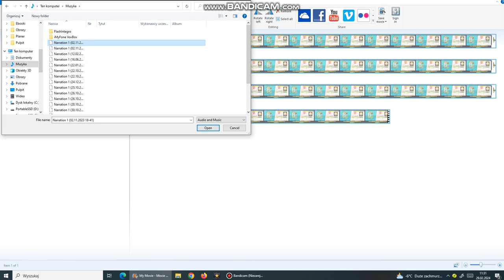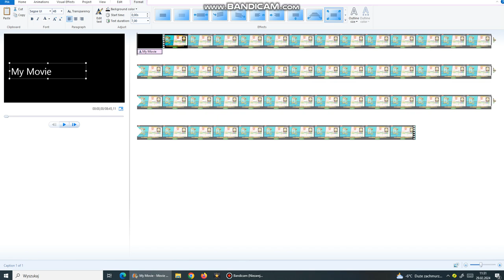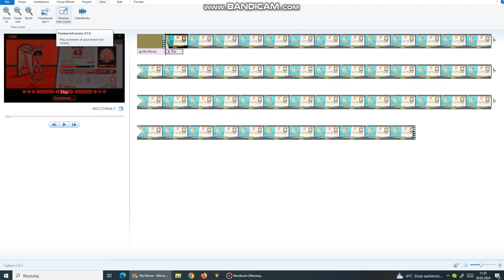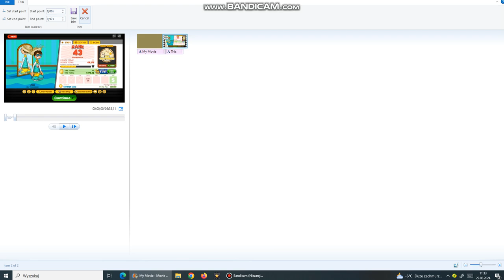How to use Windows Live Movie Maker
The newest version of Windows Movie Maker used in 2009-Now